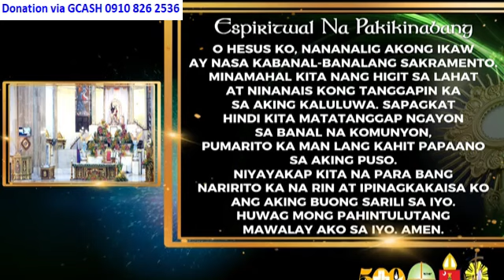QUIAPO CHURCH LIVE TV MASS TODAY 6:00 AM AUGUST 31, 2024 SATURDAY